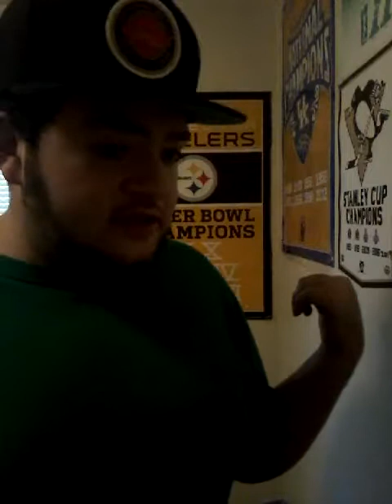Tom Brady injury won't hold him back from playing